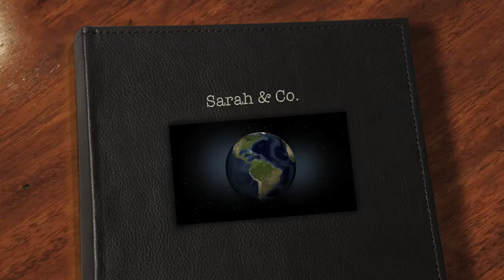Pazzie a Cavallo Trailer Anteprima MAGICO BOSCO Sarah & Argo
anteprima progetto in costume a cavallo..Magico bosco. Inverno 2013